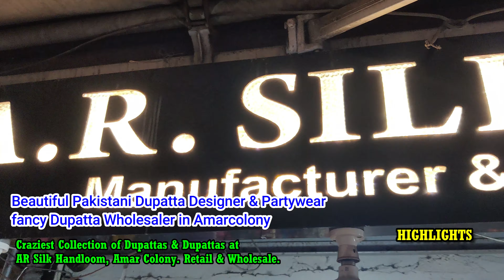9871772798 ( Asif Bhai ) Pure Cotton Dupatta Manufacturer DELHI | Namazi Cotton Dupatta Wholesaler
Shop Name: A R Silk Handlooms

Address

A R SILK HANDLOOM

K block 63 no ground floor, opposite Kalra electric, Old Double Storey, Lajpat Nagar4
Location

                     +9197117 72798